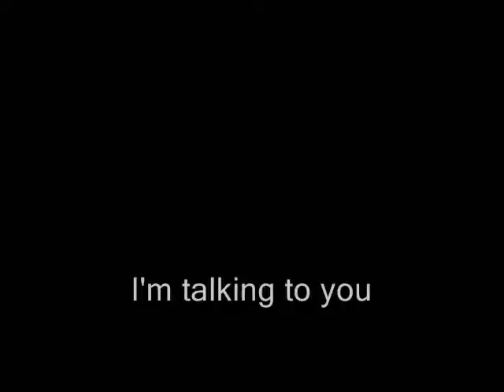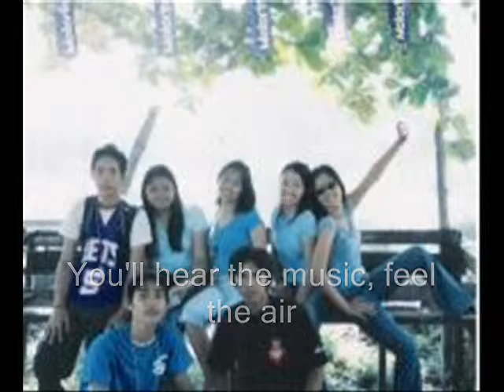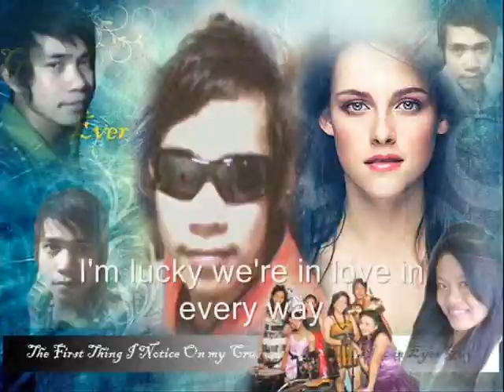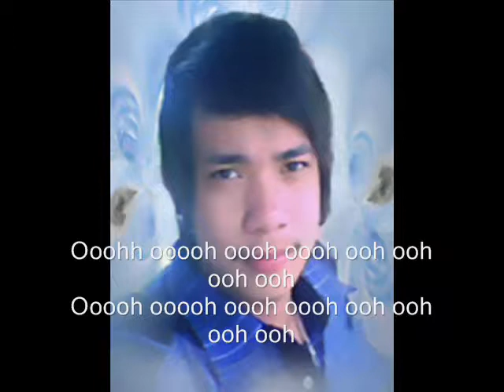lucky graduate csua batch 2008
special thanks to jomsky